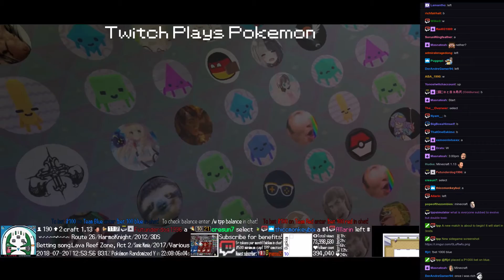Twitch Plays Pokémon Battle Revolution - Matches #124481 and #124482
#124481 [Blue: Pidgeotto (m-Utility), Prinplup (m-Physical), Kadabra (m-Offensive)] vs [Red: Croconaw (m-DragonDance), Staravia (m-Reckless), Cascoon (m-Toxic)]

9:06 : #124482 [Blue: Camerupt (Standard), Sunkern (Endeavor), Remoraid (Hustle)] vs [Red: Silcoon (Standard), Turtwig (Standard), Wobbuffet (Attacker)]